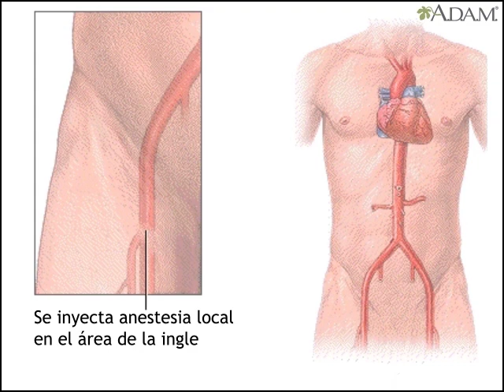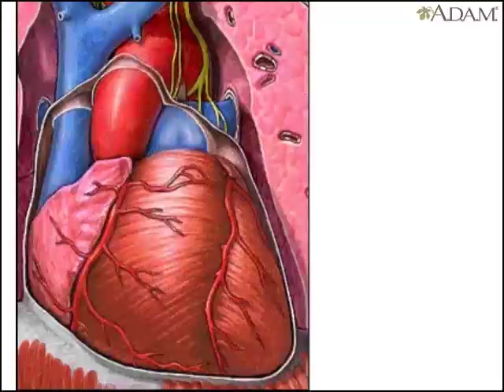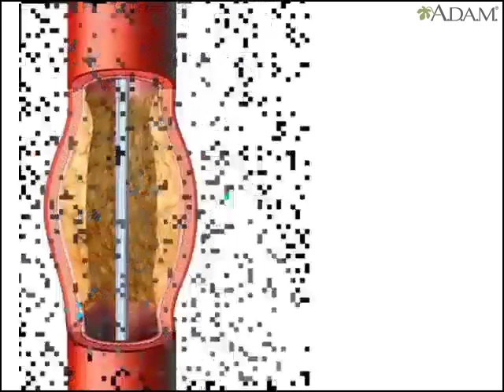VIDEO QUE TE CUIDA TU SALUD ¿ TU DEBE SABER ANTE QUE MUERA ? LA EMFERMEDAD Angioplastia coronaria t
Resúmenes
La angioplastia coronaria transluminal percutánea (ACTP) es un procedimiento mínimamente invasivo para desbloquear las arterias coronarias y permitir el flujo de la sangre sin obstáculos hacia el músculo cardiaco.

Este procedimiento comienza cuando el médico inyecta anestesia local en la ingle y ubica una aguja en la arteria femoral, el vaso sanguíneo que va por toda la pierna. Luego, se coloca una guía de alambre a través de la aguja y se retira la aguja. Seguidamente, se coloca un introductor sobre la guía de alambre y se retira la guía. Se reemplaza con una guía de alambre de otro tamaño.

Luego, un tubo largo y angosto llamado catéter de diagnóstico se lleva a través del introductor sobre la guía de alambre hacia el vaso sanguíneo. Luego se guía este catéter hacia la aorta y se retira la guía de alambre. Cuando el catéter está ubicado en la abertura u ostium de uno de las arterias coronarias, el médico inyecta una tintura y realiza una radiografía.

Si se detecta un bloqueo tratable, el primer catéter se cambia por un catéter guía. Cuando el catéter guía está en su lugar, una guía de alambre se lleva a través del bloqueo y un catéter de balón se lleva hasta el sitio del bloqueo. El balón se infla entonces durante algunos segundos para comprimir el bloqueo contra la pared de la arteria. Luego, se desinfla.

El médico puede repetir este procedimiento varias veces, cada vez inflando el balón un poco más para ampliar el pasaje para que la sangre pueda fluir. Este tratamiento puede repetirse en cada lugar bloqueado en las arterias coronarias. Generalmente, se coloca un aparato llamado dilatador dentro de la arteria coronaria para mantener el vaso abierto. Cuando la compresión se ha realizado, se inyecta un medio de contraste y se hace una radiografía para determinar si hay algún cambio en las arterias. Entonces, el catéter se retira para completar el procedimiento.

Ultima revisión 8/3/2020

Marzo del 2020
Análisis mensual
GAME STADIA UNIRSE TV
GAME STADIA UNIRSE TV  Creador desde 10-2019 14 suscriptores
Rocket icon
Aquí tienes el resumen del rendimiento de tu canal durante este mes
+1
SUSCRIPTORES
+956
VISUALIZACIONES
+214
MINUTOS VISTOS
Emoji icon
Tu audiencia interactuó de este modo
+64
ME GUSTA
+12
COMENTARIOS
+12
PUBLICACIONES
+92
CONTENIDO COMPARTIDO